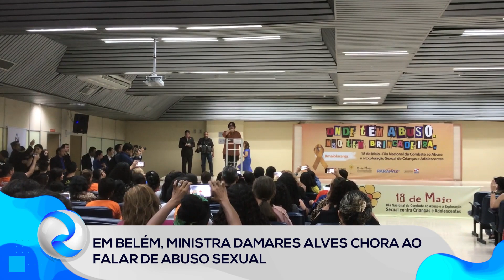Roma News | Em Belém, Ministra Damares Alves chora ao falar de abuso sexual